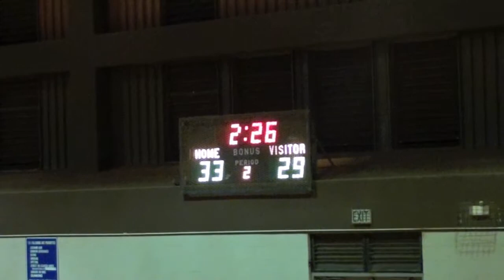(3 of 4) H1 Thunder 13U vs Kalakaua 9/5/2013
Part 3. Video: Brandon Higashionna.

H1 Thunder vs. Kalakaua Academy, Positive Attitude Always League (PAA), 13U Division, Thursday, Sept. 5, 2013, Kilauea District Park gym.